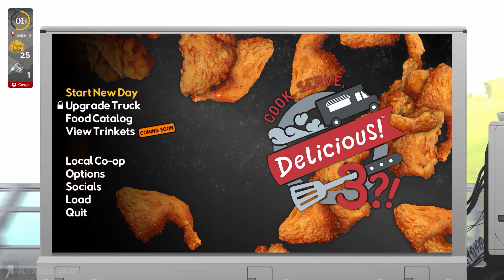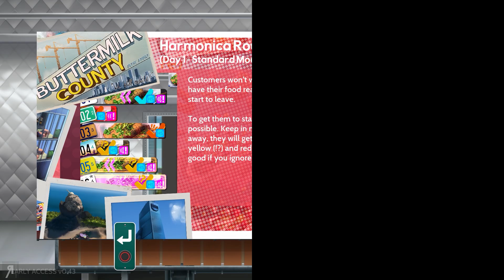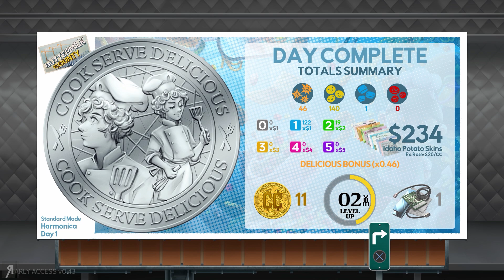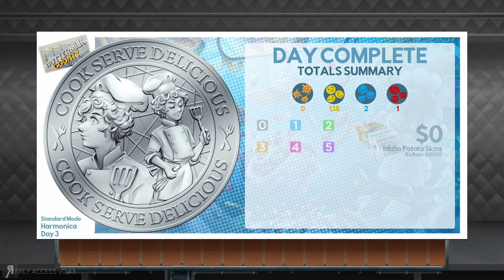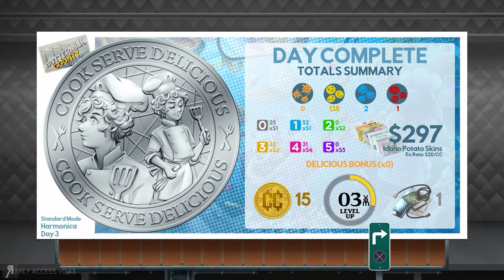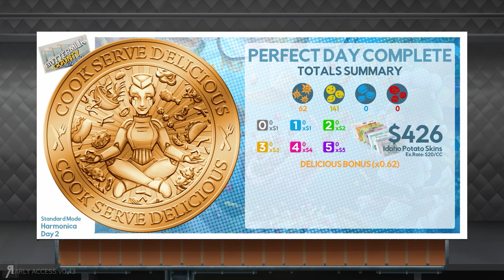Let's Play COOK SERVE DELICIOUS 3 Early Access Gameplay PC Part 1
Let's Play COOK SERVE DELICIOUS 3 Early Access Gameplay PC Part 1 - Join Reformia and receive your LOYALTY BADGE (among other perks)
About the game: Cook, serve and manage your food truck as you dish out hundreds of different foods across war-torn America in this massive sequel to the million-selling series!
Hit the road in this massive sequel to the million-selling Cook, Serve, Delicious! series as you travel across the United States to participate in the Iron Cook Foodtruck Championships with your trusty robot crew, Whisk and Cleaver.

● Alexander S. ● Andreas W. ● Andrew C. ● Andrew S. ● Bence J. ● Carl_ ● Cosine ● David Mck. ● David McN. ● Dean ● Ellil ● Emma L. ● Frank F. ● Kegan V. ● Kenneth M. ● Kim M. ● Lawrence E. ● Lordofcinder ● Mattchu N. ● Matthew K. ● Matthew M. ● Mystermask ● Neppy32 ● Ole G. K. ● Op de B. W. ● Sean M. ● Sebastian E. ● Snakers ● Stean H. ● Thomas M. ● Toby D. ● Viktor J. ● Nicolaus L. ● Esteban P. ● Cordagoth ● Giovanni J. C.M